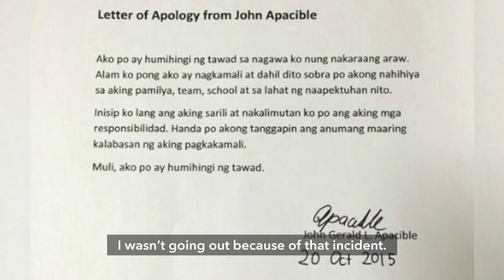How John Apacible got his second chance in the UAAP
More videos on Rappler Follow Rappler for the latest news in the Philippines and across the globe. Four years after a viral video nearly doomed his basketball career, John Apacible finds his way back to the UAAP. Full story